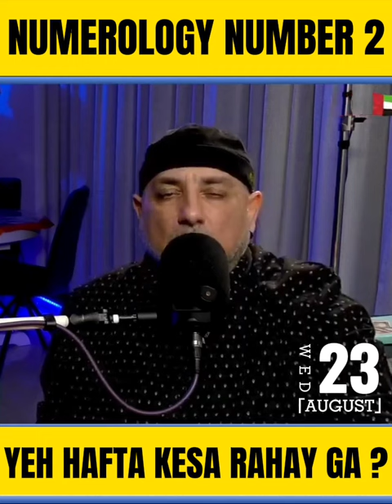Numerology For Number 2 | Yeh Hafta Kesa Rahay Ga ?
About Sufi Guidance Free Clinic:
Quote Barey Shah Ji:

LINKS ABOUT US:
Wikipedia About Akhtar Moeed Shah Al-Abidi: